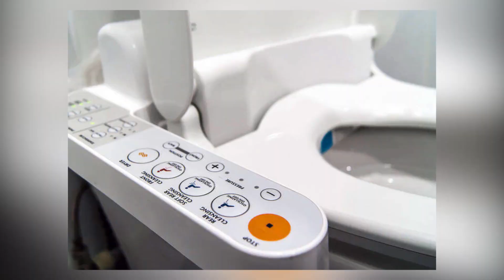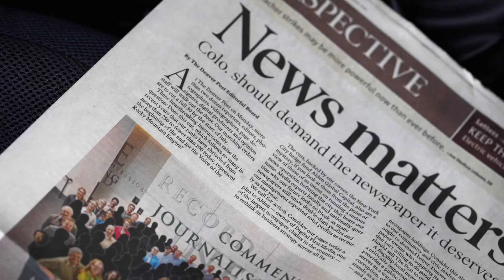Seven Countries Where TOILET PAPER is NOT USED